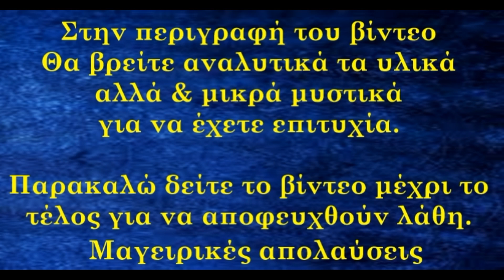Σπανακοτυρόπιτες στο φούρνο με φανταστικό φύλλο ΧΩΡΙΣ ΠΛΑΣΤΗ ΓΙΑ ΑΡΧΑΡΙΟΥΣ ανοίγει με απλό χάιδεμα.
Σπανακότυρόπιτες στο φούρνο με φανταστικό φύλλο που ανοίγει χωρίς πλάστη με απλό χάιδεμα.
Baked spinach and cheese pies with fantastic foil NO ROLLER FOR BEGINNERS opens with a simple stroke.
Υλικά συνταγής για 12 κομμάτια
1 κιλό αλεύρι
580-600γρ νερό
1κ.γ αλάτι
50γρ ελαιόλαδο
Χυμό από μισό λεμόνι
Γέμιση
500γρ σπανάκι ζεματισμένο
1 μεγάλο κρεμμύδι
3 φρέσκα κρεμμυδάκια
2-3κ.σ άνηθο
50γρ ελαιόλαδο
αλάτι και πιπέρι
Υπόλοιπα υλικά
250γρ ελαιόλαδο
500γρ τυρί φέτα
Ψήσιμο 200 βαθμούς αντιστάσεις για 40 με 50 λεπτά
Recipe ingredients for 12 pieces
1 kg of flour
580-600g water
1 tsp salt
50g of olive oil
Juice of half a lemon
Stuffing
500g spinach scalded
1 large onion
3 spring onions
2-3 tablespoons of dill
50g of olive oil
salt and pepper
Remaining materials
250g of olive oil
500g of feta cheese
Bake at 200 degrees resistance for 40 to 50 minutes